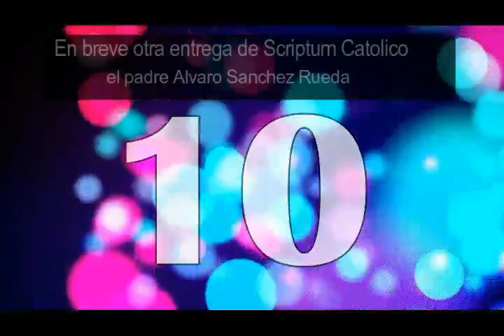Capítulo 9 Scriptum Católico junto al Padre Álvaro Sánchez rueda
En este encuentro seguimos analizando el audio libro ¿Què es la Misa?, perteneciente el padre Alvaro